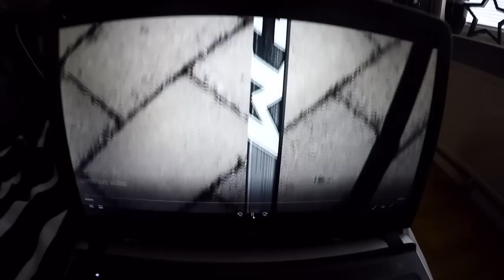CCM JETSPEED SHOTS & VIDEO FOR CCM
Hello and welcome to a new hockey video!

In todays video Im showing you some sick summer stuff that I got from NOCCO and I am also trying out the CCM Jetspeed stick and recording a video for CCM's instagram.

This video is kinda special compared to my other videos since this one is recorded with a gopro camera. What is your thoughts on that? Good or not?

If you want more hockey related videos like vlogs and shooting video or reviews on new hockey products just smash that subscribe button and dont forget to give the video a FAT LIKE! Thanks! // Jesper